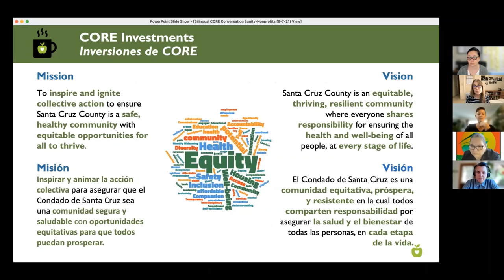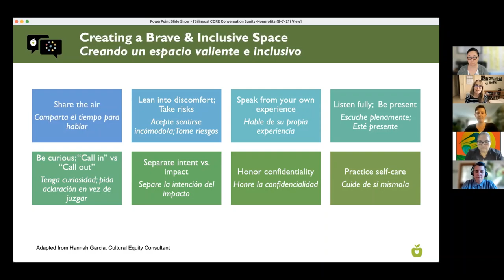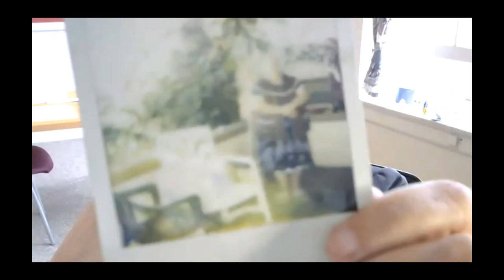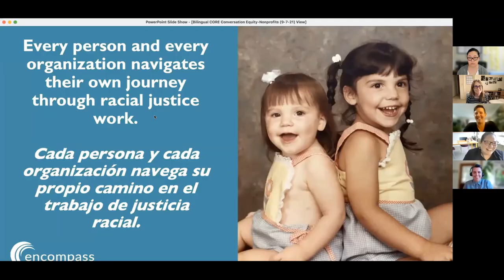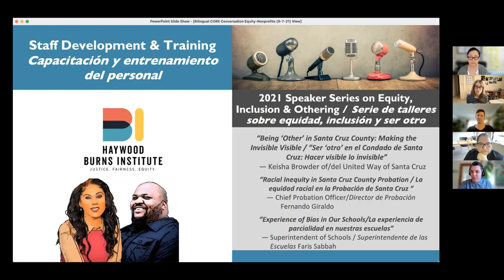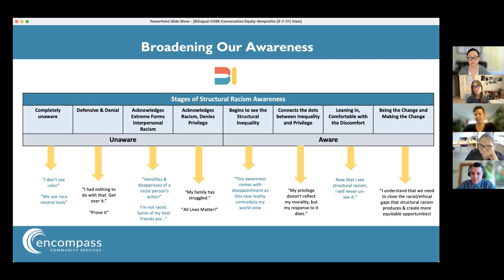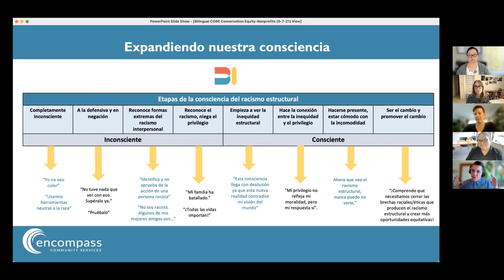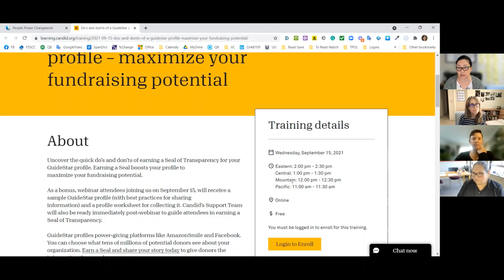CORE Conversation on Racial Equity with Local Nonprofits – (09/07/2021)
Guests:
• Mollie Behn, Education Manager, Coastal Watershed Council
• MariaElena De La Garza, Executive Director, Community Action Board (CAB)
• Monica Martinez, Executive Director, Encompass Community Services
• Kim Nguyen, Quality Improvement Director, Santa Cruz Community Health Centers

Watch this CORE Conversation and learn about how these nonprofit agencies are working on racial equity. You’ll hear them describe the types of discussions happening within their agencies, early signs of progress, the inevitable challenges, and how they and their coworkers are helping and holding each other accountable for “turning talk into action.”

[0:00] Welcome, CORE Overview
[14:28] Mollie Behn, Education Manager, Coastal Watershed Council
[20:11] MariaElena De La Garza, Executive Director, Community Action Board (CAB)
[26:41] Monica Martinez, Executive Director, Encompass Community Services
[34:41] Kim Nguyen, Quality Improvement Director, Santa Cruz Community Health Centers
[42:42] MariaElena De La Garza, Executive Director, Community Action Board (CAB)
[49:03] Monica Martinez, Executive Director, Encompass Community Services
[53:53] Kim Nguyen, Quality Improvement Director, Santa Cruz Community Health Centers
[57:29] Mollie Behn, Education Manager, Coastal Watershed Council
[1:03:54] Questions & Answers
[1:24:24] Closing comments